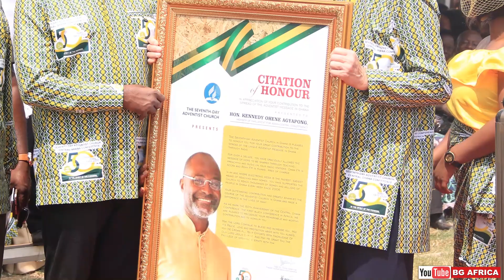HON. KENNEDY AGYAPONG EXPLAINS FREE AIRTIME TO SDA MESSAGE ON HIS RADIO STATIONS TO Pr. TED WILSON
A politician and influential member of Parliament Kennedy Ohene Agyapong has been honored by the Seventh Day Adventist church for his invaluable contributions towards the expansion of the Adventist Message in Ghana.
The presentation was done By the world Church leader pastor Ted Wilson during the Central Ghana conference 50th anniversary.
Hon. Kennedy Ohene Agyapong explains that SDA message is different from other churches.

Among other things, the Member of Parliament for Assin-Central was acknowledged for graciously allowing the Adventist message of hope to be shared for over a decade on his radio stations; Oman FM and Ash FM at zero cost.

The Seventh-Day Adventist Church stressed on the fact that his kind acts have ensured that differences have been made in the lives of many.